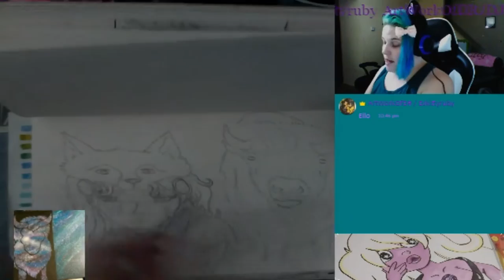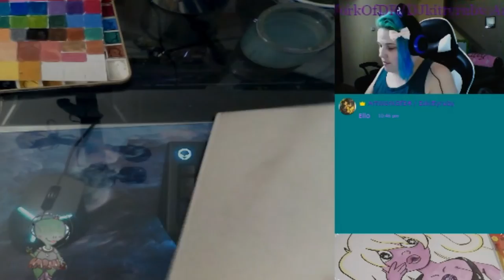Artist's Loft Sketchbook Looky-Loo (03/05/18)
Ello Ello Ello Dolls I flimed this during a live stream and thought hey why not make it into a short flip through of my main current Sketchbook. So this Sketchbook was started Apirl 2017 there are a bunch of different types of pieces in here some just sketches some finished pieces. I was surpised how well this sketchbook paper deals with different mediums, suck as watercool work it has held up very well I do a lot of mixed media pieces! I hope you Dolls enjoy this little peek into one of my sketchbooks.

Dolls I Created and edited this Video using Wondershare Filmora Music Was from Wondershare Filmora music library Also Dolls I used canva.com to make my thumbnail use this link if you want to check it out for yourself I really Love it I find it super easy to use, so many choices